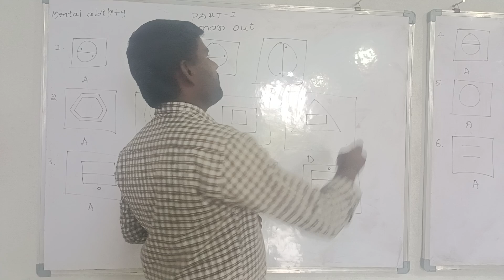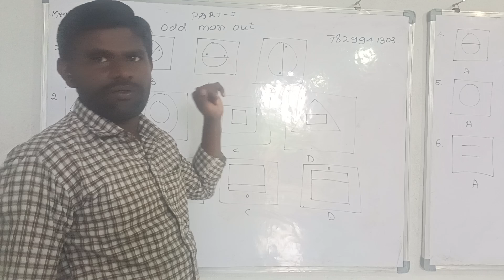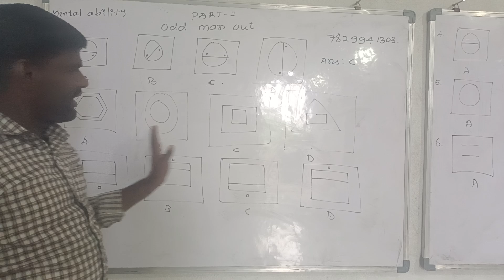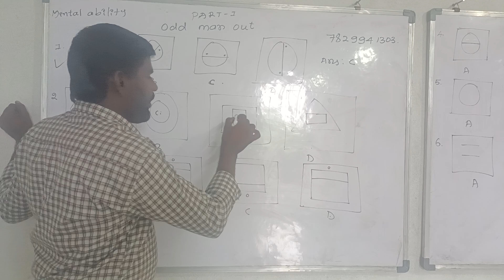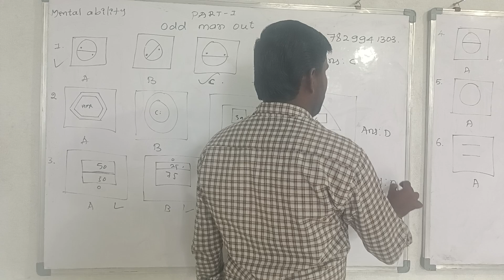Navodaya| sainik |morarji |RMSA |Kittur |Alike |maths classes by Khaseemappa sir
Navodaya maths classes by Khaseemappa sir